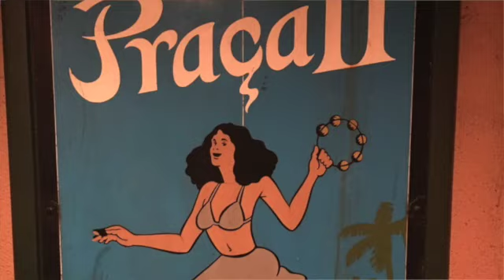Força Estranha/Caetano Veloso (Cover Solo Guitar)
カエターノヴェローゾの名曲。ソロギターのライブでよく取り上げています。プラッサオンゼのステージを懐かしみつつ。